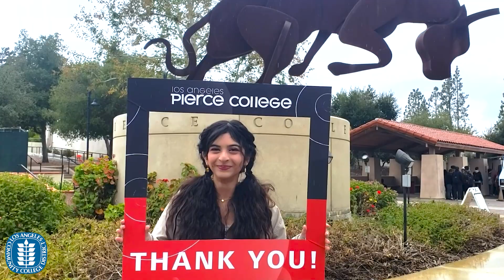LACCD Holiday Video 2022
LACCD Chancellor Francisco Rodriguez alongside the nine colleges wishes all a very happy holiday for 2022.